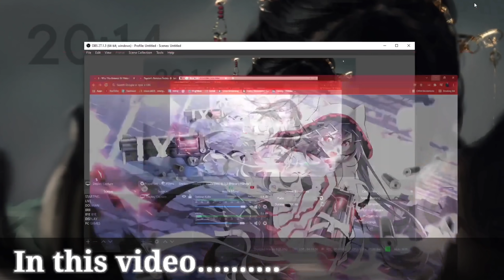Hydra Danger talking about his father anger 😡 | Danger's father beat Danger for alcohol 😳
Hydra Danger talking about his father anger 😡 | Danger's father beat Danger for alcohol 😳 | SAMSUNG,A3,A5,A6,A7,J2,J5,J7,S5,S6,S7,59,A10,A20,A30

FOR REMOVAL OF VIDEO Contact on Instagram.